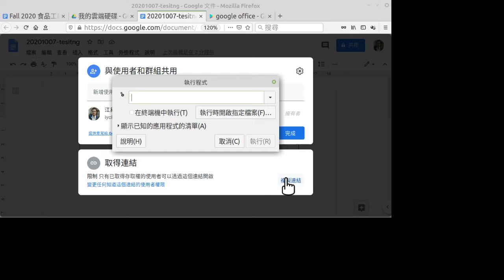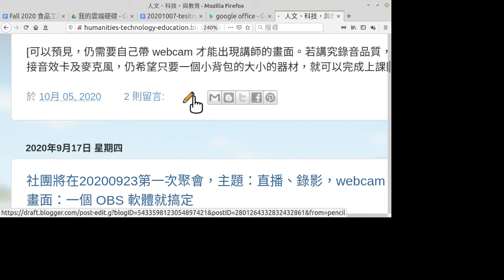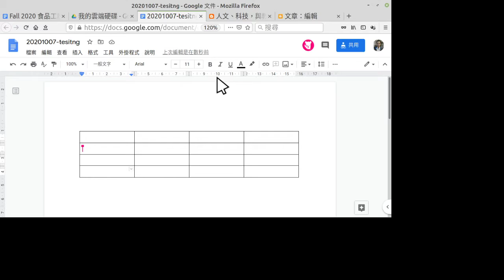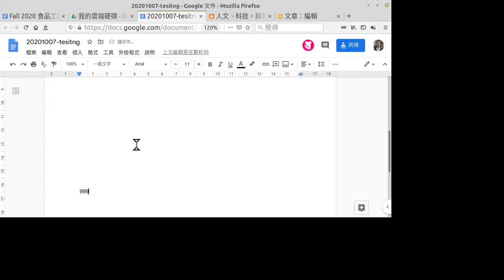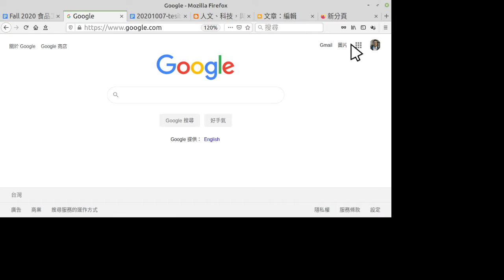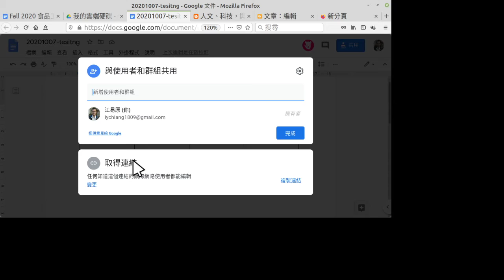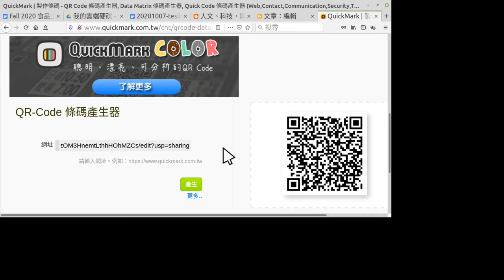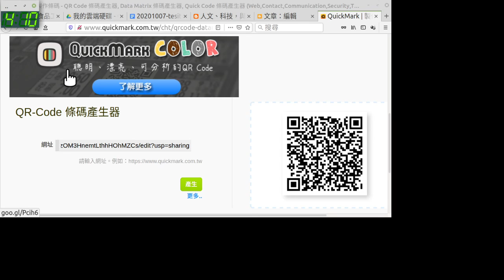教師社群-20201007 F 操作練習之影片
本次聚會議題：

20201007 第二次聚會：學生即時互動工具及投影之方法